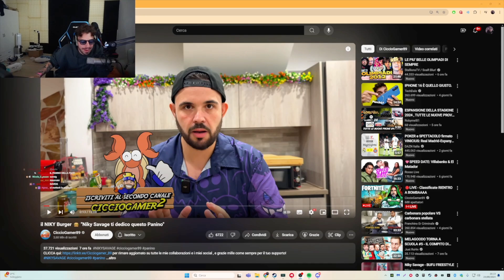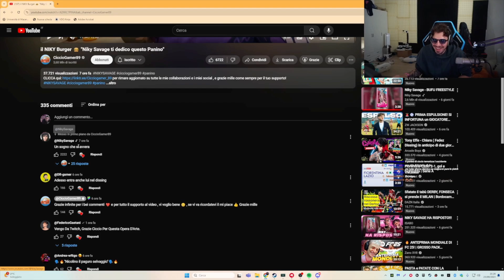FRENE REACTION A il NIKY Burger 🍔 "Niky Savage ti dedico questo Panino"